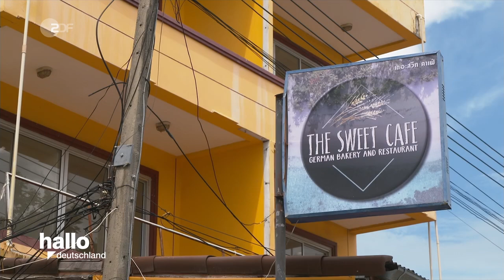ZDF Hallo Deutschland: "Bäcker Achim"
Inmitten der Pandemie erfüllt sich Achim Jedamczik den Traum der eigenen Bäckerei in Thailand. Keine drei Jahre ist es her, da hatte er noch ein Restaurant in Deutschland und träumte vom Auswandern. Heute verkauft Achim seine Waren bis nach Bankok.